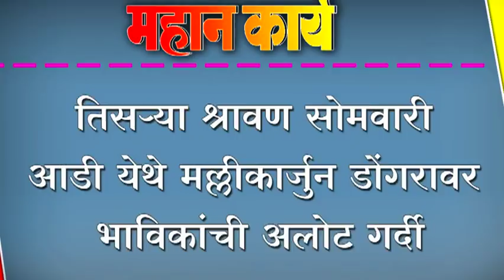तिसर्या श्रावण सोमवारी आडी येथे मल्लीकार्जुन डोंगरावर भाविकांची अलोट गर्दी